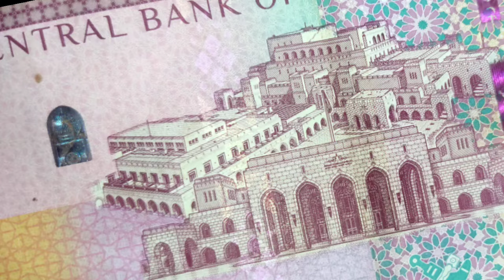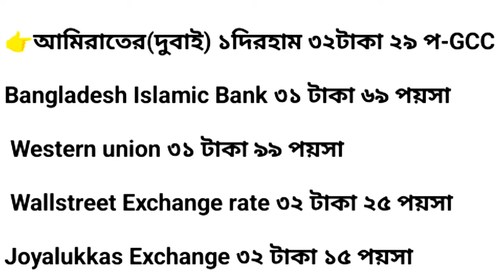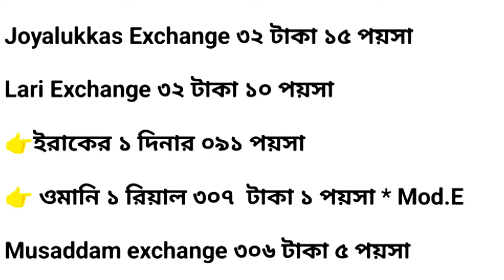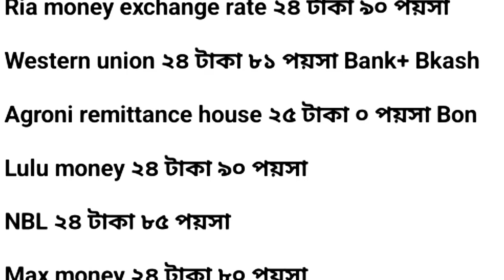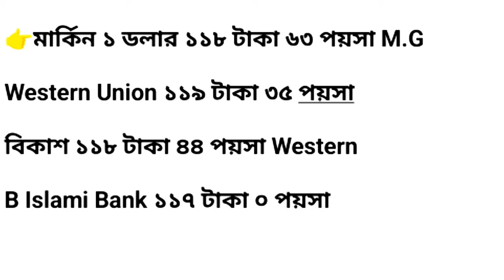বাংলাদেশী প্রবাসীদের আজকের খবর | প্রবাসীদের আজকের নতুন খবর। রেমিটেন্সে আজকের টাকার দাম-NOTUN BD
বাংলাদেশী প্রবাসীরা যারা বিদেশে গিয়েছেন তারা বাংলাদেশে টাকা পাঠান বা রেমিটেন্স পাঠান। সেজন্য সৌদি আরব রিয়াল মালয়েশিয়ান রিংগিত সংযুক্ত আরব আমিরাতের দিরহাম মার্কিন যুক্তরাষ্ট্রের ডলার এর মূল্য বাংলাদেশে কত টাকা করে সে সংক্রান্ত আজকের খবরটি পড়ে শোনানো হলো।